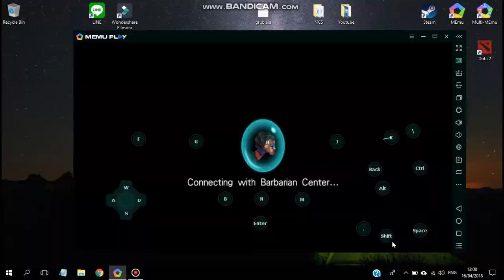Pet Elk on BarbarQ!! | 51th Videos BarbarQ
Reviewing Pet Elk  It is used to increase your speed if u use character skill.